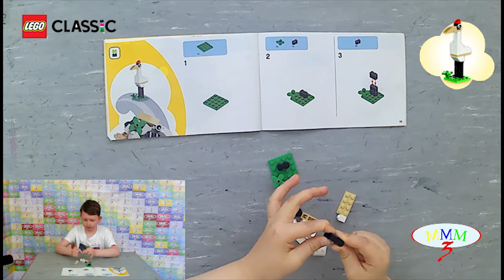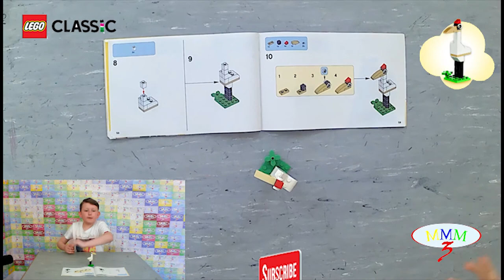Lego Classic "Stork"